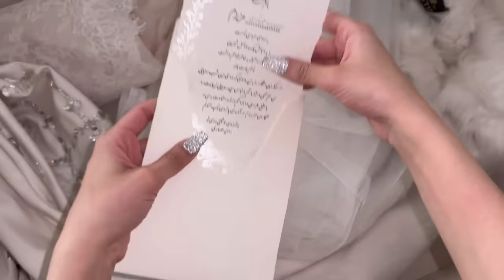لاکچری ترین مراسم ایران ؟!!❌❌🤯وسط مراسم دعوا شد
امروزاومدم با یه ویدیو خفن دیگه
مراسممون چطور بود ؟

اگراز ویدیو خوشتون اومده یادتون نره لایک کنید کامنت بزارید کانال رو سابسکرایب کنید که ویدیو های جدید رو ازدست ندید